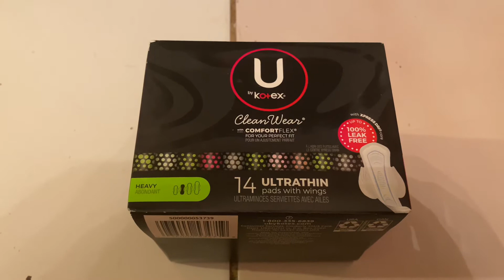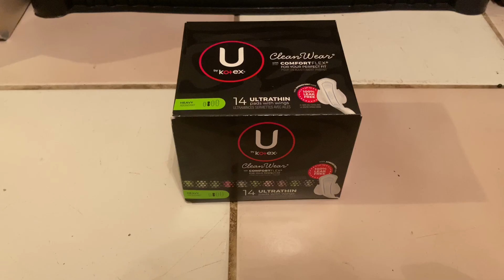Free+ $3.16 Moneymaker on Pads! Walgreens Online Newbie Friendly Couponing Haul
Check out this free app — It Pays to Walk 🚶